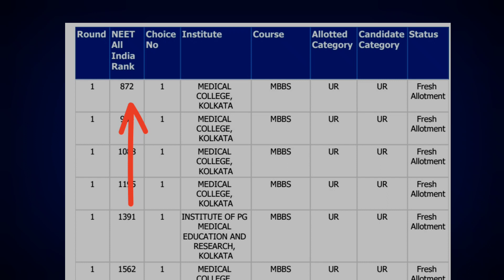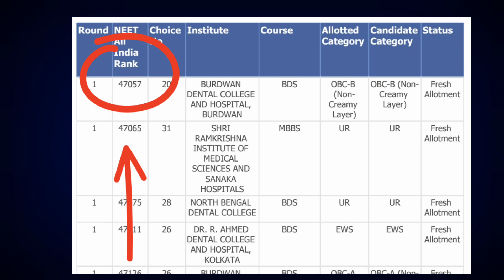NEET 2023 West Bengal MBBS cut off marks/rank in government quota medical college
NEET 2023 Cut off marks /score for West Bengal
NEET 2023 Cut off marks for West Bengal college wise
NEET 2023 probable Cut off marks for West Bengal
Total MBBS seats in West Bengal neet 2023
minimum score to get MBBS seat in West Bengal
WB neet 2023 cut off score
neet 2023 West Bengal seat matrix
Minimum marks in neet 2023 to get medical college in West Bengal
Minimum marks in neet 2023 to get medical college in kolkata
west bengal cut off for neet
west bengal cut off for neet 2023
neet 2023 west bengal expected cut off
rank vs marks neet 2023
west bengal neet cut off 2023 state quota
edu talks with medico
neet 2023
neet merit list 2023
west bengal medical college cut off
west bengal medical college cut off neet 2023
2023 expected cut off neet
aiims bhubaneswar cut off 2023
arambagh medical college
bankura sammilani medical college cut off 2023
cut off neet 2023 for government medical college west
expected cut off neet 2023 west bengal
neet 2023 cut off karnataka
neet 2023 cut off west bengal
neet 2023 cut off wb
neet 2023 scorecard
neet cut off 2023
neet cut off 2023 for mbbs govt college
neet dropper success stories
neet result 2023 live
neet result 2023 reaction
neet result
neet ug 2023 cut off marks
offline test series for neet 2024
tn neet 2023 expected cut off
unacademy neet
wb cut off marks neet 2023
wb neet cut off 2023
west bengal state quota neet cut off
west bengal state quota neet cut off 2023
west bengal AIQ neet cut off 2023
west bengal govt medical college cut off
Kolkata medical college cut off 2023 neet
NRS medical college cut off 2023 neet
North Bengal medical college cut off 2023 neet
pg medical college cut off 2023 neet
sskm medical college cut off 2023 neet
JNM kalyani medical college cut off 2023 neet
last rank to get mbbs in west Bengal neet 2023
neet 2023
2023 expected cut off neet

neetcounselling process2023
neetcounselling process2023
burdwan medical college cut off 2023